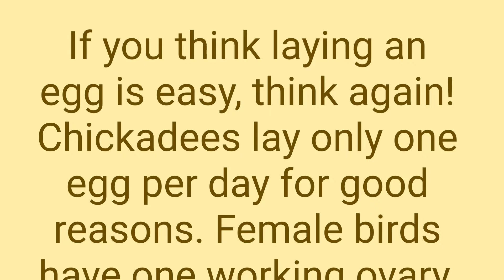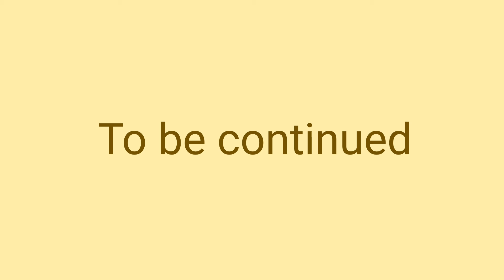Spycam Chickadee Egg-Nesting Day 9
Why is only one egg there?

If you think laying an egg is easy, think again! Chickadees lay only one egg per day for good reasons. Female birds have one working ovary, unlike mammals, which have two. Ovaries are the organs where eggs are produced.

Different species of birds lay different numbers of eggs per clutch, but pretty much all birds lay at most one egg per day.

Is she going to lay another egg today?